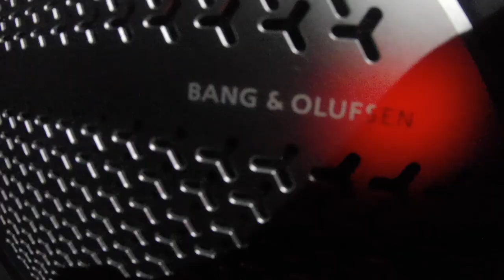Vlog 3 - Feb 19